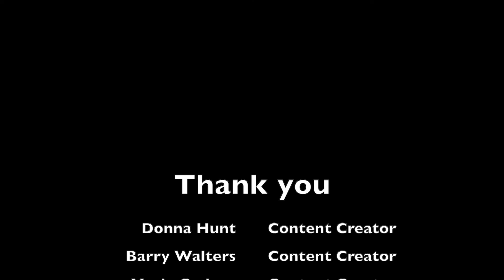Casein Protein from Milk - Making Curds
Roya Shamsi is presenting a demonstration about casein protein in milk and other dairy products.